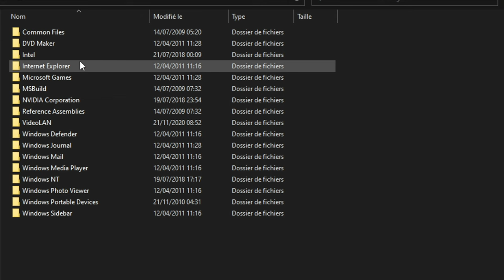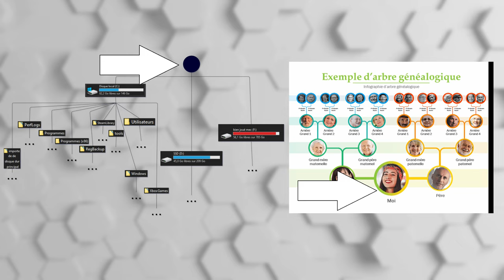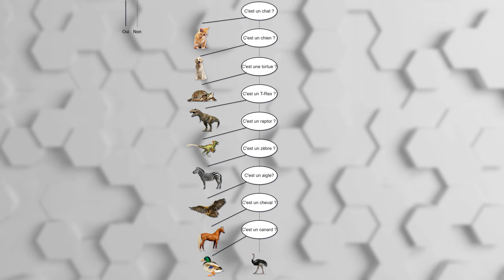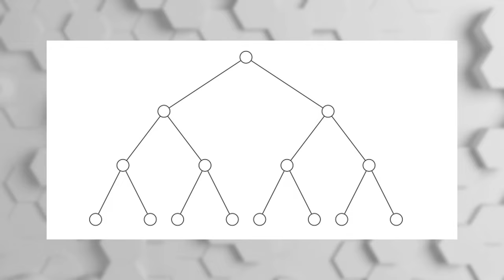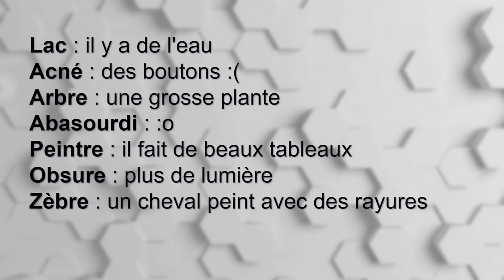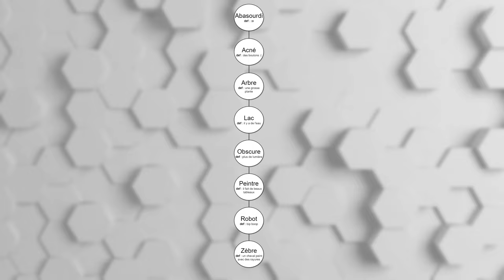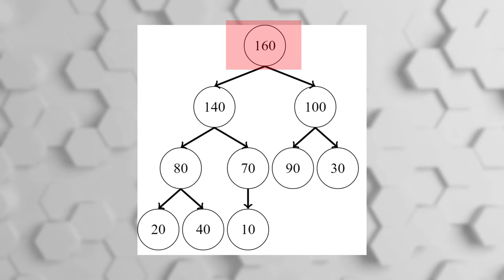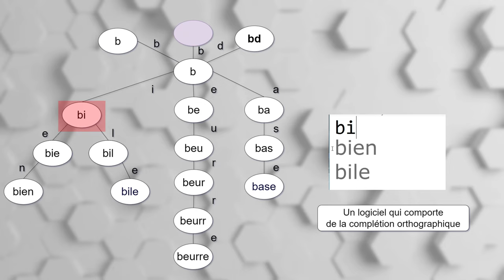Comment organiser des données avec un arbre (ABR, Arbre Rouge-Noir, B-Tree, exemples) ?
Salut, une nouvelle vidéo dans laquelle nous abordons succinctement différents types d'arbre.

Chapitre :
00:00 - Introduction
00:43 - Les arbres, c'est quoi ?
07:09 - Les arbres binaires de recherche (abr)
11:51 - D'autres types d'arbres
14:51 - Conclusion
15:40 - Outro avec la musique stylée
Source de la vidéo :
Musiques utilisées (auteur - nom de l'œuvre)
vidéos utilisées (auteur - nom de l'œuvre) :
background de la vidéo (auteur - nom de l'œuvre) :
-  FreeVideoBackgroundloops - 4K Abstract Tunnel VJ Motion Background || Neon Light Tunnel Free VJ Loops || Free Video Background
crédit :
- celui qui a écrit et tourné la vidéo : Arnaud
- celui qui a monté la vidéo : Amin
C'est la partie que personne va lire mais qui me sert de marqueur.
temps pour réaliser la vidéo : 1 semaine et douze heures
recherche d'informations et écriture : 1 semaine.
tournage : 5h00
montage :  12h
temps pour faire la miniature : 1-2h
mise en ligne : 10 sec